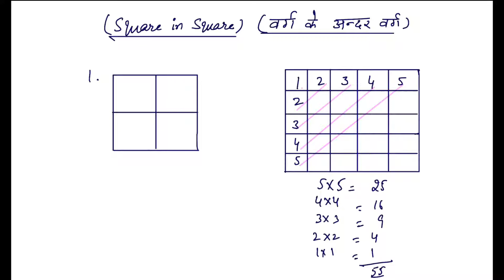Counting Squares in Square || Reasoning || SSC || RRB || IBPS || BANK PO || UPSE || TGT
REASONING | SQUARE AND RECTANGLE COUNTING TRICKS |
SSC|BANK|RAILWAY|SSC group D|RPF|VDO|UP POLICE all exams
Best Trick for Counting Figures | Reasoning | solve in 2 sec
Short trick to count figures.

SSC|BANK|RAILWAY|SSC group D|RPF|VDO|UP POLICE all exams reasoning,
SSC|BANK|RAILWAY|SSC group D|RPF|VDO|UP POLICE all exams reasoningsyllabus,
SSC|BANK|RAILWAY|SSC group D|RPF|VDO|UP POLICE all exams reasoningquestion,
SSC|BANK|RAILWAY|SSC group D|RPF|VDO|UP POLICE all exam reasoning tricks,
SSC|BANK|RAILWAY|SSC group D|RPF|VDO|UP POLICE all exams online coaching.
Online study material for SSC|BANK|RAILWAY|SSC group D|RPF|VDO|UP POLICE all exams
SSC|BANK|RAILWAY|SSC group D|RPF|VDO|UP POLICE all exams reasoning topic,
SSC|BANK|RAILWAY|SSC group D|RPF|VDO|UP POLICE all exams reasoning preparation,
vedic maths tricks,
Maths short trick,maths trick for reasoning,Quick mathematics,
RAILWAY GROUP D Exam, GROUP D RECRUITMENT , RAILWAY GROUP D BHARTI
SSC Reasoning.
SSC maths.
SSC quick maths
SSC online coaching.